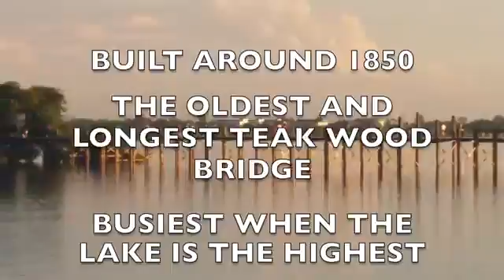STEVE KYTE'S MYANMAR Part 8 - Mandalay - U Bein Bridge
After a full day sightseeing around Mandalay our driver took us to see this remarkable bridge at sunset. Alas, so did hundreds of others. Nevertheless it was a great end to the day.